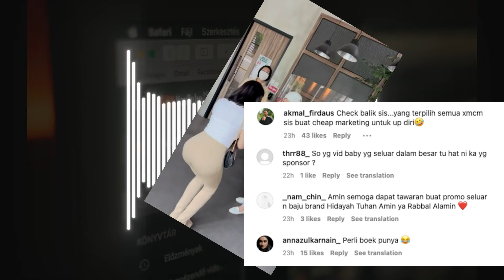Baby Shima Kecewa Tak Jadi Model Calvin Klein. Sekali Netizen Komen Ini?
baby shima ialah nama yang tidak asing lagi menjadi bualan para netizen, oleh kerana cara penampilan baby shima atau cara pemakaian baby shima yang dilihat sering mengenakan pakaian yang ketat-ketat. sehingga kini nama baby shima tidak lari dari bualan para warganet, apatah lagi sebelum ini muncul music video baby shima aliff syukri yang dikatakan melampaui batas, dimana video itu sempat tular di baby shima tiktok . bukan itu sahaja, pencarian di youtube meningkat mengenai baby shima gelek live , ini sudah tentu ramai dikalangan peminat lelaki yang membuat pencarian tersebut. baru-baru ini, sekali lagi nama baby shima melonjak naik apabila baby shima seluar ketat tular di media sosial. baby shima juga sempat berkongsi rasa kecewa apabila ditolak menjadi model jenama terkenal calvin klein. tetapi perkongsian baby shima mendapat reaksi agresif daripada netizen yang mengatakan ini kepada baby shima?